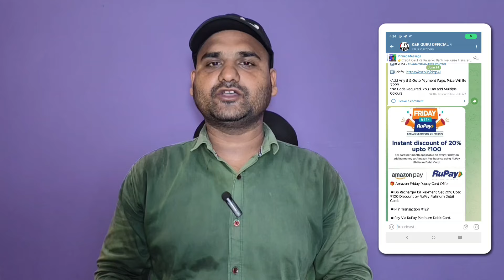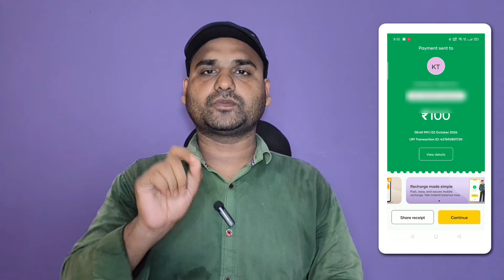Credit Card Bill Payment Offer 🔥 Earn 5% Cashback | Credit Card Bill Payment Cashback Offers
Credit Card Bill Pay Cashback Offer | Credit Card Bill Pay New Offer | Credit Card Bill Payment App

1% cashback on credit card bill payment

credit card bill pay offer
credit card bill payment offers
mobikwik credit card bill payment offer
amazon pay credit card bill payment cashback offer
bajaj finserv credit card bill payment offer

Music Credit
Krishna Ram
From - Punjab ( India )